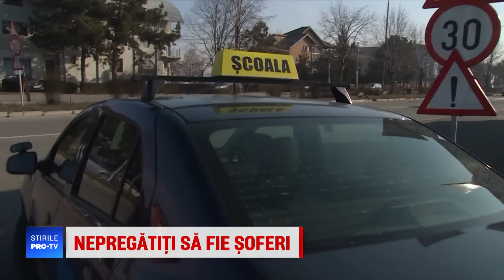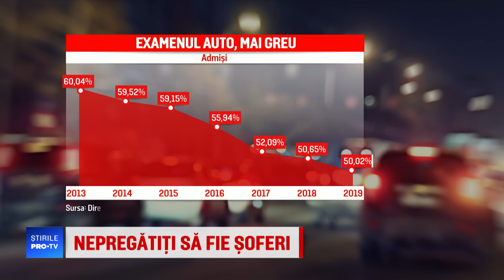Motivul pentru care tot mai puțini candidați reușesc să treacă examenul auto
Candidaţii care încearcă să obţină permisul de conducere se prezintă tot mai slab pregătiţi la examene. Statisticile oficiale arată că doar jumătate dintre cei care se înscriu reuşesc, iar numărul admişilor scade de la an la an.